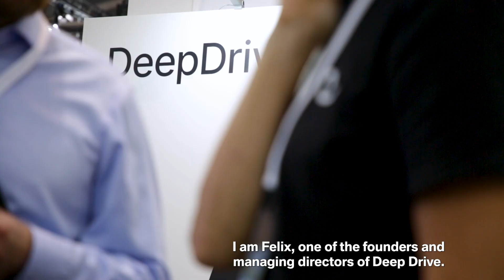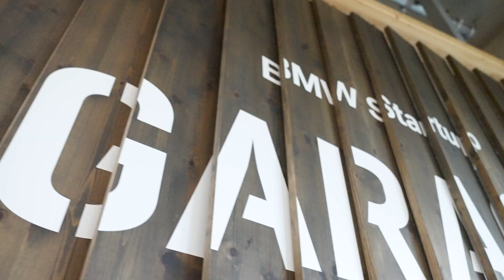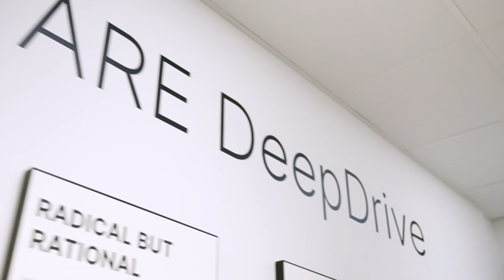BMW Startup Garage to road-test revolutionary e-drive by DeepDrive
+++ BMW Startup Garage accelerates drive innovation +++ Powerful, super-efficient electric drives with extensive range +++ Road-test after promising results on test rig +++